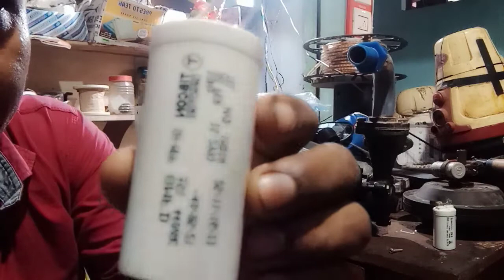HOW TO FIX A TEMPORARY MOTOR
Motor repairing